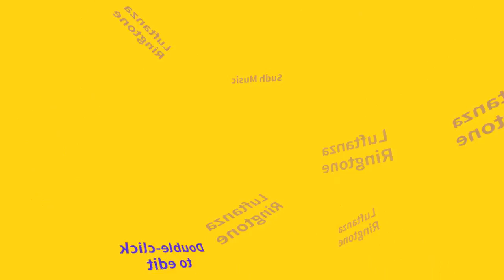Untitled 55 - Luftanza Ringtone - Sudh Music